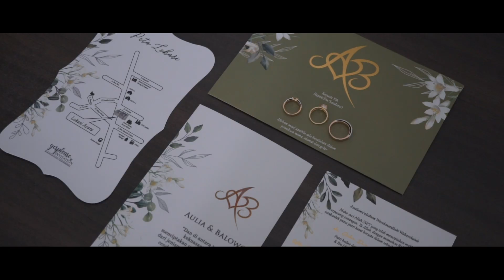Wedding Pedang Pora cinematic - Aulia & Balowo